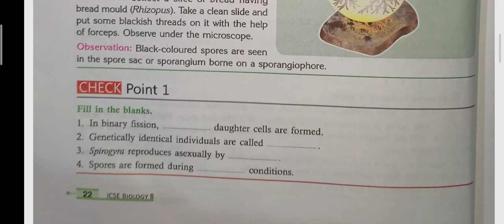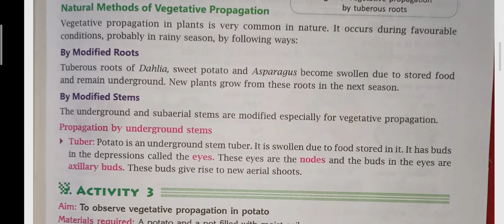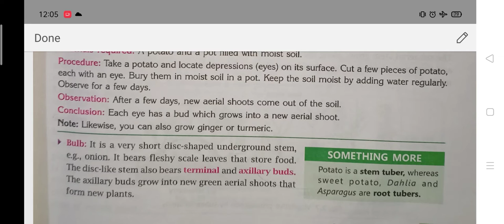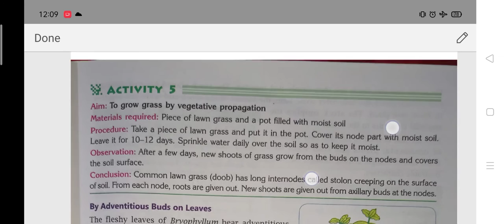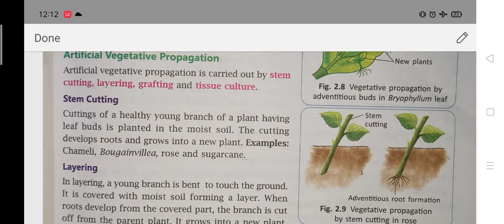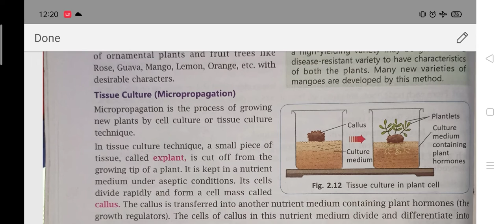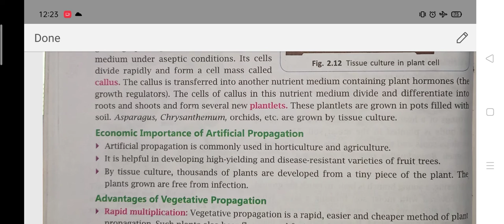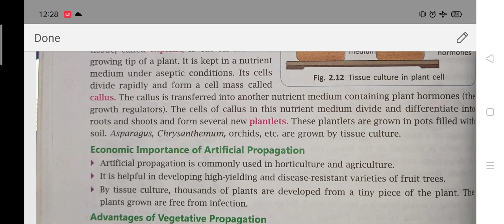class 8/Chapter 2/Reproduction in Plants/Part 2